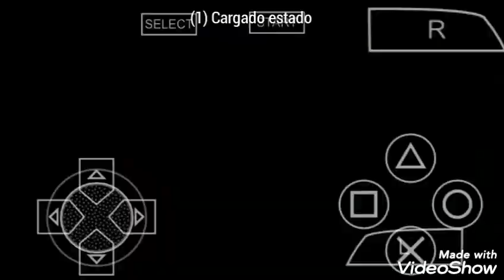Bugs in ppsspp that will make you smile